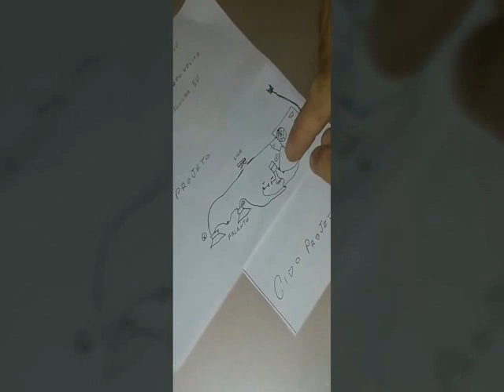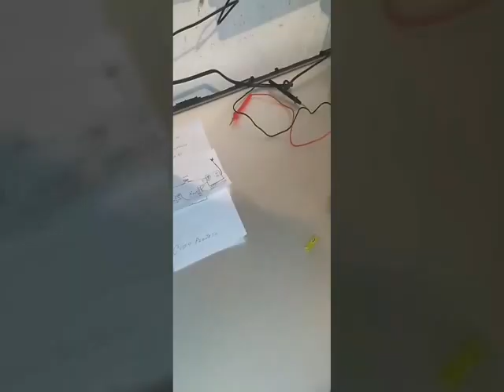fazendo um toca CD com um CPU A ACHADO NO LIXO